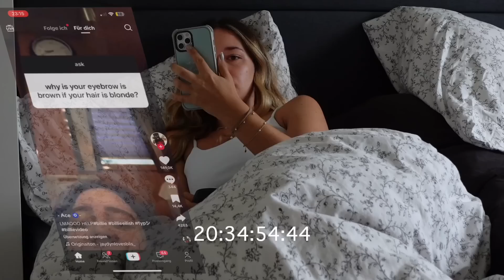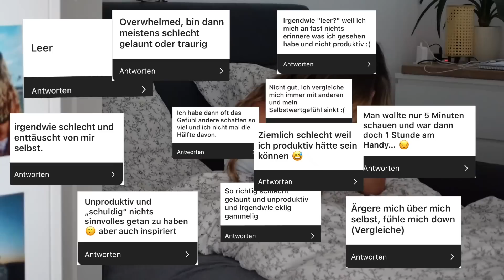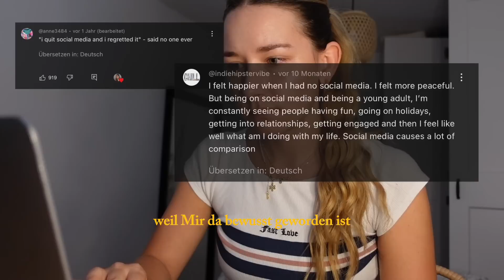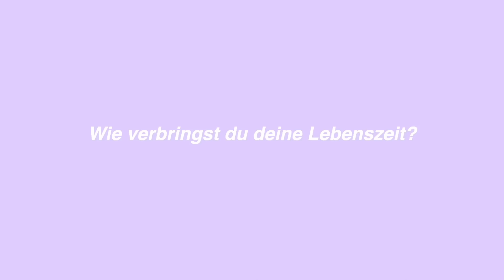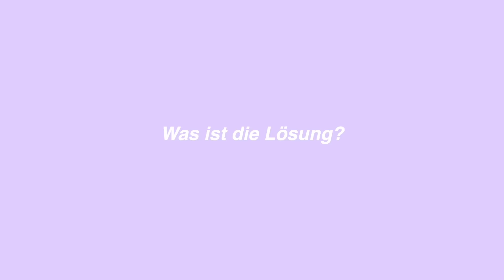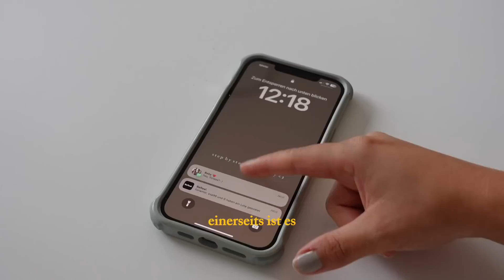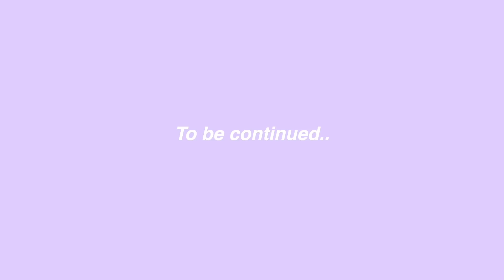Wie Social Media uns daran hindert unser Leben zu leben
In dem heutigen Video geht es um Social Media. Wie wir uns fühlen wenn wir es nutzen, wieso es so schwer ist davon los zu kommen und eine kleine Challenge bei der ihr gerne mitmachen könnt!
Mir ist in den letzten Monaten aufgefallen wie Kopflos ich manchmal durch Social Media durchrolle und wie sehr ich mich nachher über mich selber ärgere und mir denke meine Zeit total verschwendet zu haben. Dieser Kreislauf ist weder für meine Mentale Gesundheit, mein Selbstvertrauen noch für irgendetwas anderes gut. Ich habe beschlossen aktiv etwas daran zu ändern.

Mein Equipment:
Meine Kamera*